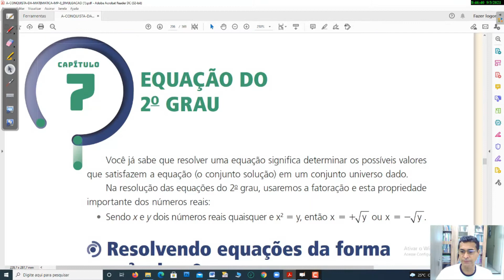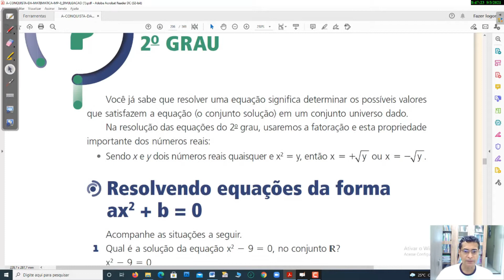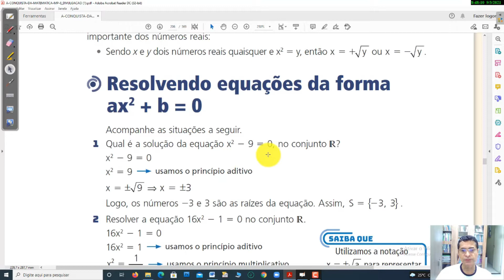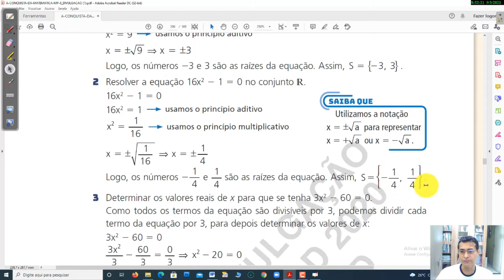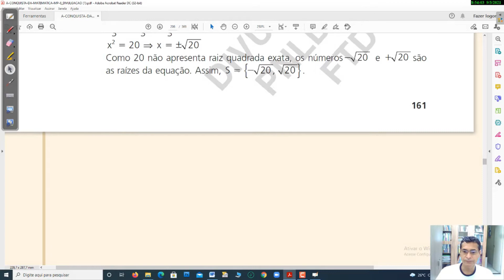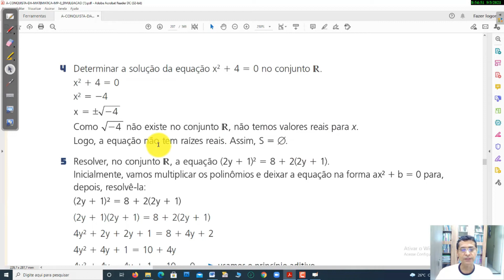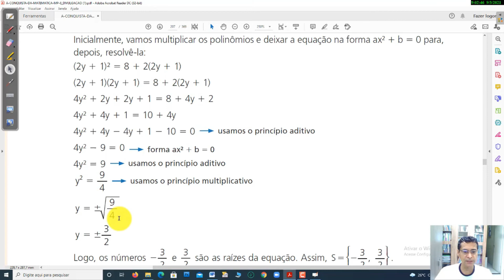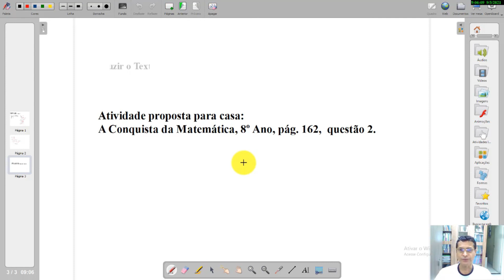Matemática - Aula 5 - 8º Ano - (11/10 A 15/10) - Equação do 2º Grau